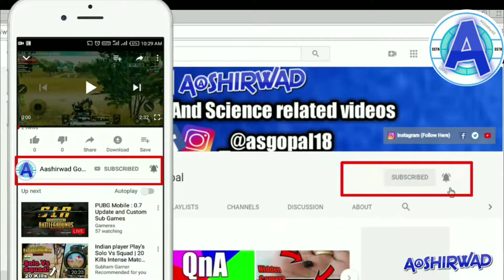Redmi 6 Pro vs Redmi 5 Pro || Comparison || Must Watch Before Buying || Which Is Best ?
Redmi 6 pro vs Redmi 5 pro which is best.The Xiaomi Redmi Note 6 Pro is powered by octa-core processor and it comes with 4GB of RAM. The phone packs 64GB of internal storage that can be expanded. As far as the cameras are concerned, the Xiaomi Redmi Note 6 Pro packs a 12-megapixel (f/1.9, 1.4-micron) primary camera and a 5-megapixel secondary camera on the rear. On the front, it packs an 20-megapixel (f/2.0, 1.8-micron) primary camera and a 2-megapixel secondary camera.

Questions Covered:

1. Redmi Note 6 Pro vs Redmi Note 5 Pro Comparison

2. Redmi 6 Pro Value for Money ?

3. Redmi 6 Pro Price

Namaskar dosto aaj ke is video mai apko bataunga ki apko Redmi note 6 pro or note 5 pro mai se kaun sa phone Lena chahiye.

Let's Talk -